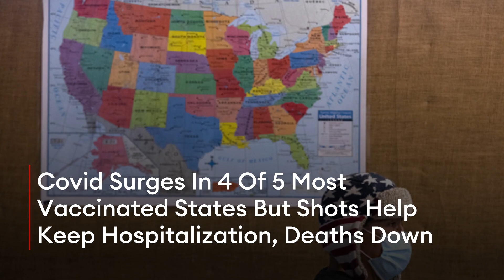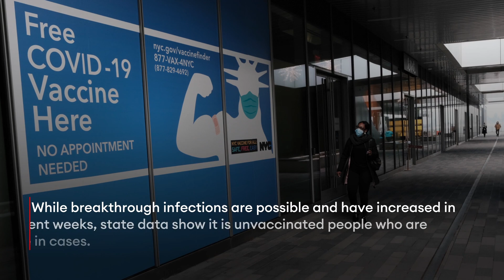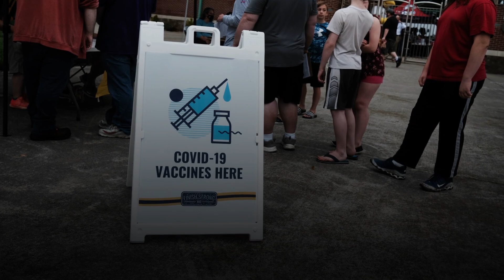Covid Surges In 4 Of 5 Most Vaccinated States But Shots Help Keep Hospitalization, Deaths Down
Covid-19 cases in the United States are skyrocketing as winter sets in, with some of the most highly vaccinated states—including four of the top five most vaccinated—fighting to contain the country’s worst outbreaks, prompting officials to reinstate restrictions and ramp up booster efforts to ease the burden on struggling hospitals.